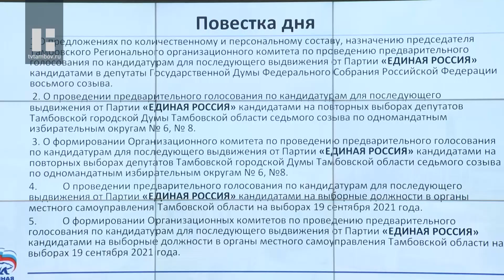В региональном отделении партии «Единая Россия» дали старт предварительному голосованию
В областном центре дали старт предварительному голосованию "Единой России" или, как ещё называют эту процедуру, праймериз. Выбрать кандидатов предстоит разу на несколько кампаний: это и довыборы в Тамбовскую гордуму, и новые созывы Государственной и областной Думы.

Праймериз в этом году пройдёт по открытой модели. Это значит, что заявиться на участие в предварительном голосовании смогут все желающие, даже не члены "Единой России". При этом кандидат не должен состоять в другой партии. Сегодня на заседании Президиума Регионального политического совета "Единой России" определили состав оргкомитетов и детали предстоящей процедуры.